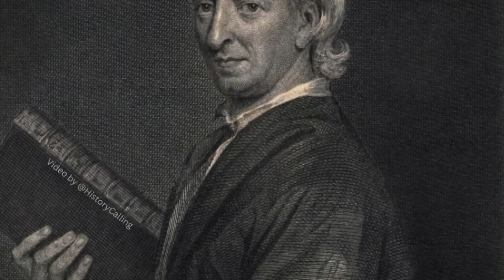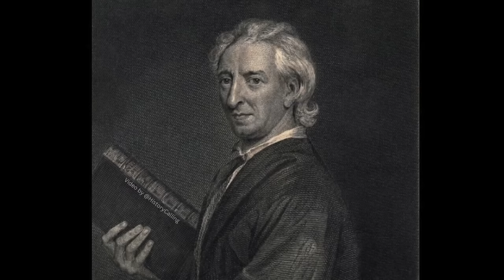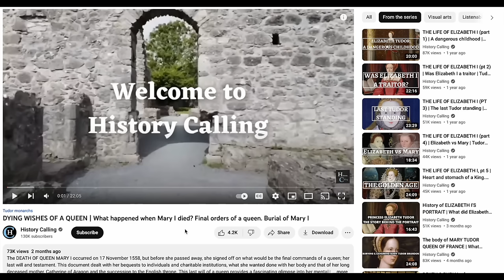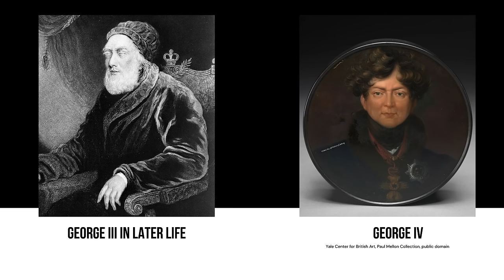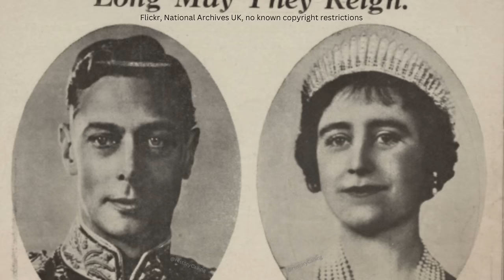History of Buckingham Palace | most famous royal residence | home of the monarchy | History Calling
It’s the HOME OF THE MONARCHY and the arguably the most famous royal residence on the planet, but what is the history of Buckingham Palace? In today’s royal palaces documentary from History Calling, you’re going to find out.

We’ll start at the beginning, with who built the first known home on the spot where King Charles’s official residence now stands. Originally known as Goring House, then Arlington House the eventual Buckingham House was only built after the estate came into the possession of John Sheffield, Duke of Buckingham and Normanby and that of course is why it’s called Buckingham Palace today. I’ll also reveal how and why it came into royal hands in the early 1760s when it was sold it to King George III for the use of his wife, Queen Charlotte of Mecklenburg-Strelitz. Her use of it led to it being known for a time as the Queen’s House too.

We’ll look at the architect who designed Buckingham Palace as we know it today, John Nash and at the way in which the building has been altered over the centuries so that it was transformed from Queen Charlotte’s home into the building you see now (changes which occurred largely during the reign of her son, George IV). I’ll also show you the interior of Buckingham Palace including the throne room and the famous Buckingham Palace gardens, where parties are held by the royal family to celebrate the achievements of ordinary British citizens.

We’ll look at the bombing of Buckingham Palace in World War II at some of the most famous events to happen in Buckingham Palace, including the use of the balcony at Buckingham Palace for royal appearances.

I hope you enjoy this video about the building which is the home of the British monarchy, one of the most famous buildings in the world and where the King lives (sometimes).

GEAR USED

Want to watch/hear/read more about history (and a whole host of other topics)? Then you might benefit from a free Prime video or Audible trial. They are available from the following links:

PRIME VIDEO
AUDIBLE
AUDIBLE PLUS & AUDIBLE PREMIUM PLUS